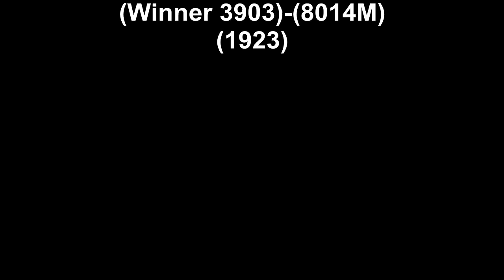Roland Dean - The Songs My Mother Sang(1923)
Roland Dean - The Songs My Mother Sang(Winner 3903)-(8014M)(1923)